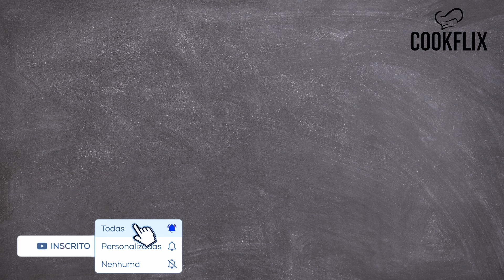PÃO CASEIRO SUPER MACIO | COOFLIX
MASSA:
1 ovo
30g de açúcar
3g de fermento biológico
70g de leite morno
3g de sal
190g de farinha de trigo
25g de margarina
Para saber mais sobre como preparar assiste o vídeo acima :D